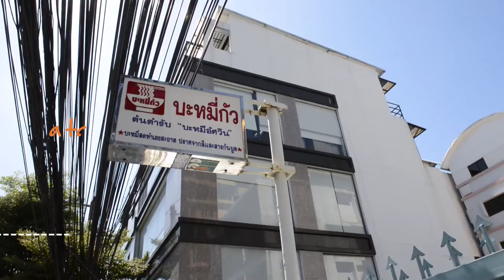Exploring the Hotel Indigo neighbourhood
To celebrate the launch of the first Hotel Indigo in Southeast Asia, Hotel Indigo Bangkok Wireless Road welcomed a group of regional influencers to our new neighbourhood to explore the inspiring local food, culture and art in the area.